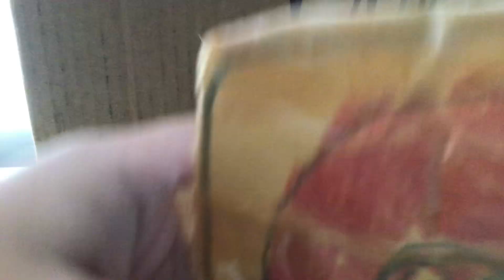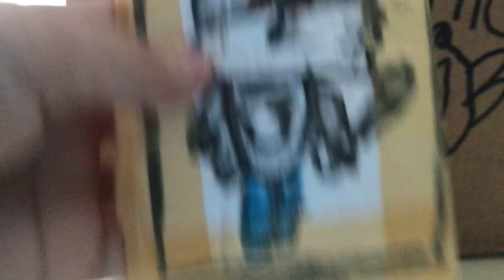June 27, 2023